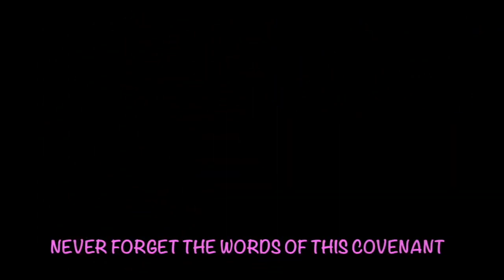Day Thirty One Sword of The Covenant (40 Day Challenge)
Day 31 2nd Chronicles 8-36 Matthew 1-2

40 Days to Sharpen your edge and prepare for war. Come along as we seek to become the fiercest fighters (Gibborim) ready for battle. For the next 40 days we are going to read 30 chapters every day. By doing so we will go from Genesis to Revelation. From the beginning to the end, we will learn what it means to become mighty warriors for the Kingdom of Truth. May you live ferociously, and join us on this journey of joy.

 This Video and all Nathan's Public Content, may be utilized, shared, and mirrored as you feel inclined.